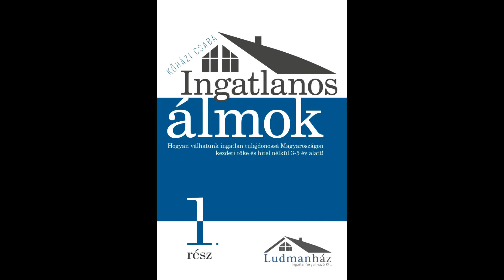238 Kivé akarsz válni az ingatlan befektetéssel - Kőházi Csaba Ingatlan befektetés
Rendelje meg az Ingatlanos álmok c. könyvemet!